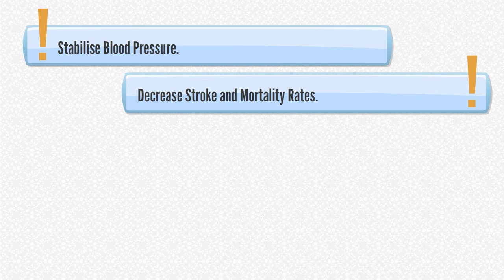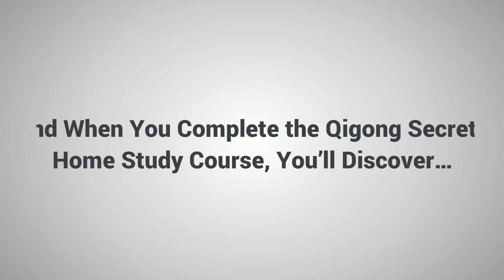Qigong Secrets Home Study Course - How to Start with Shaoli Qigong?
Qigong is a term derived from China refers to the physical and mental training system to achieve healthy and happiness in life.
Shaolin Qigong is much easier to learn than Tai Chi, is far less strenuous than Yoga, offers all the benefits of Meditation.  Qigong requires virtually zero athleticism, can be practiced almost anywhere and does not require any expensive supplements, pills or exercise gizmos.
Qigong has been proven to:
1. Stabilise blood pressure.
2. Decrease stroke and mortality rates.
3. Improve cancer and drug treatment.
4. Improve the symptoms of senility.
5. Improves memory, Insomnia, vertigo, headaches and cholesterol.
6. Relieves stress and increases relaxation almost like a mild tranquilizer.
Shaolin Qigong is very simple to implement, you only need 10-15 minutes a day to achieve a better life.
But How to start with Shaolin Qigong if you are newbie?
Don’t Worry.
Qigong Secrets Home Study Course will help you.
In this course, you will discover how to:
1. Naturally feel more energised, fresh and alert…
2. Improve, maintain and develop your health…
3. Feel more confident…
4. Get more done each day towards building the life of your dreams…
5. Wake up your body’s natural healing power…
And When you complete the Qigong Secrets Home Study Course, you will discover…
1. 19 of the best Qigong exercises that can help you live a happier, healthier and longer life in just 10-15 minutes a day.
2. A powerful habit – this is one of the most powerful tools in Qigong but hardly anybody knows about it.
3. The perfect path to Qigong… and so much more…
You can read more detail about the Qigong Secrets Home Study Course